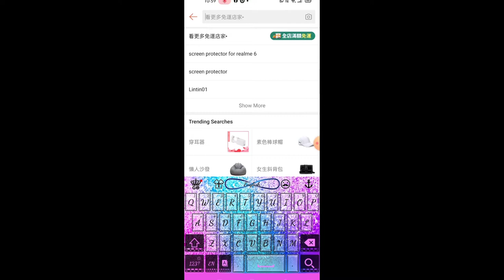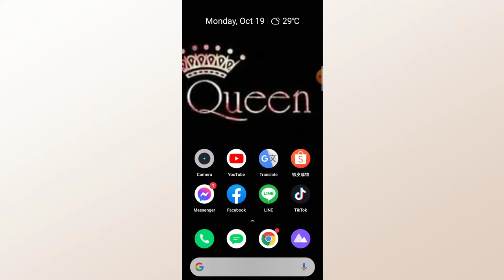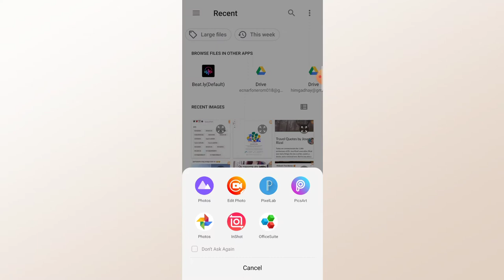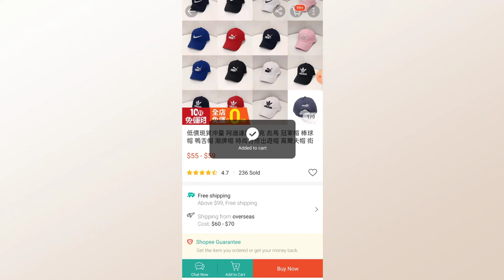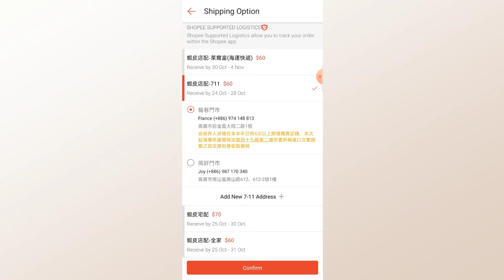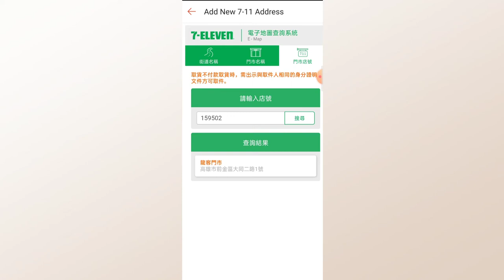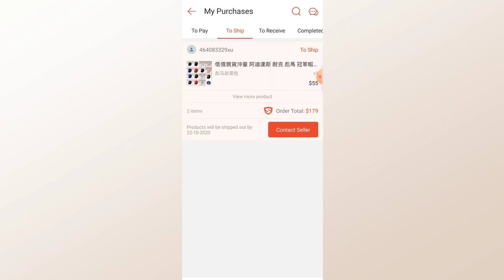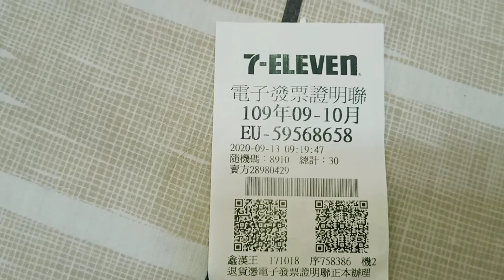HOW TO ORDER SHOPEE TAIWAN tutorial |france moreno vlog